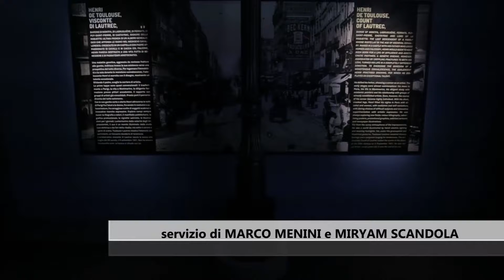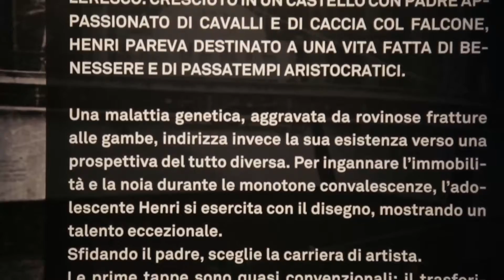TOULOUSE-LAUTREC, UN BOHÉMIEN A VERONA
Si inaugura domani "Toulouse-Lautrec, La Belle Époque", la mostra ospitata a Palazzo Forti dedicata all'artista francese del tardo ottocento. 170 opere pronte ad impressionare la città scaligera con manifesti, litografie, disegni e molto altro. Fino al 3 settembre.